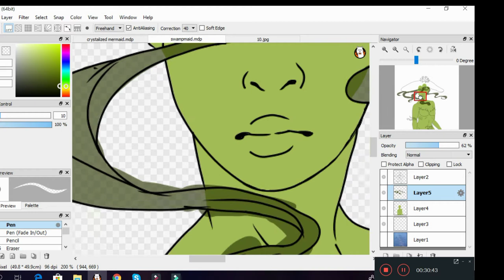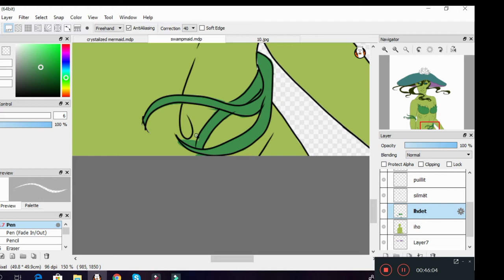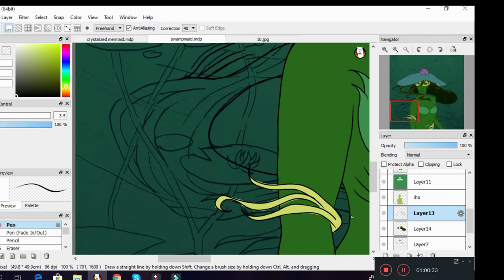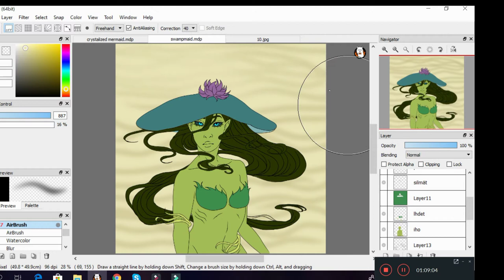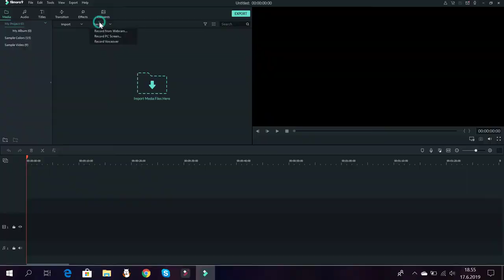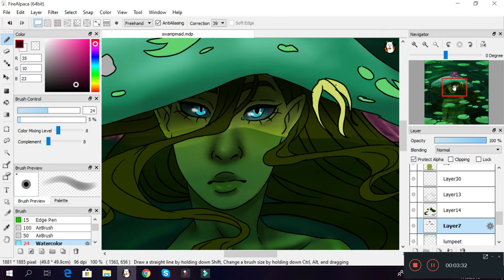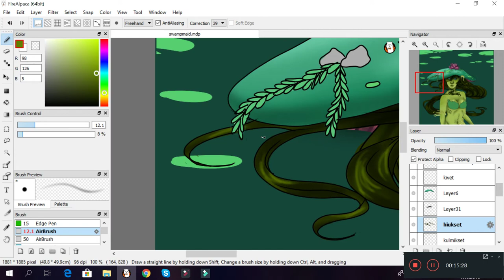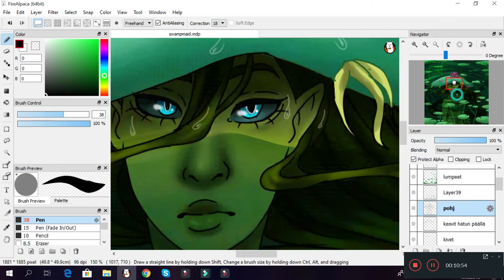Swampmaid (speedpaint)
After a freaking month i made another video...
also some clips from video weren't found, so it dosen't show how i colored skin and maybe something else either. It also dosen't show when i changed her eye color.

The original name of this creature is Nokken, or more like her species.

Programs:
FireAlpaca
Filmora